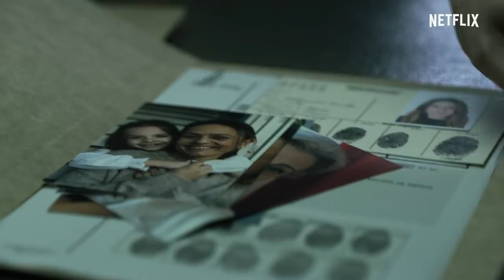La_Casa_de_Papel